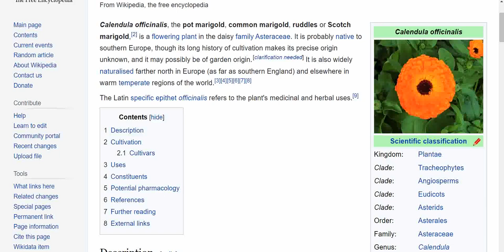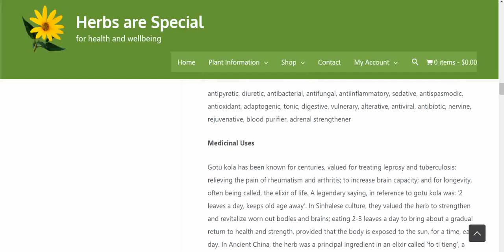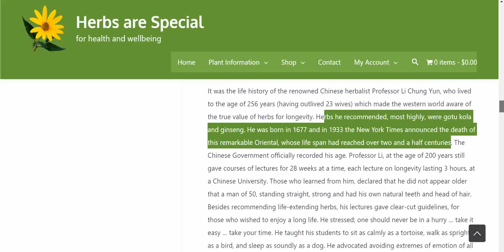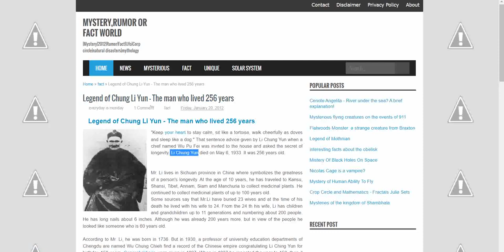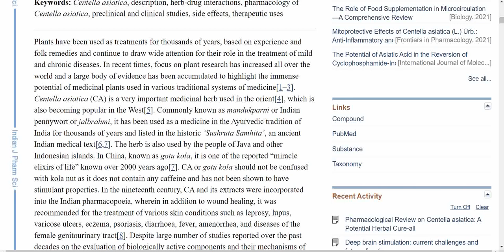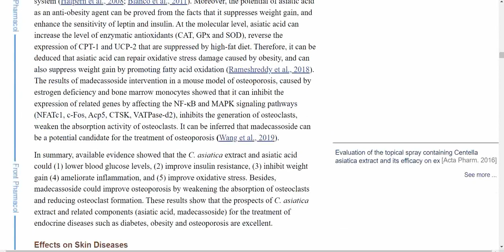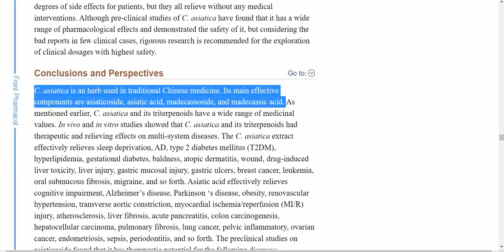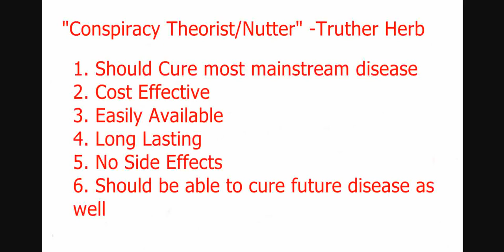Gotu Kola - The Number 1 Herb For a "Conspiracy Theorist" / Truther [PART 2]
Please Go Through The Links Below To Know More About The Herb

Pharmacological Review on Centella asiatica: A Potential Herbal Cure-all

Therapeutic Potential of Centella asiatica and Its Triterpenes: A Review

Santhigiri VALLARAI